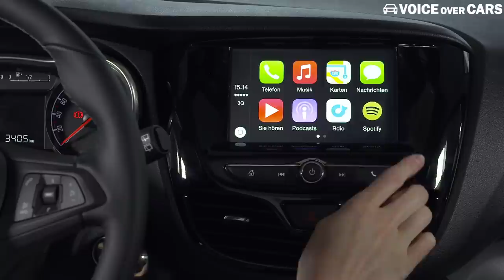2015 Opel Karl Test Fahrbericht Review VLog Kritik Meinung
...da ist er also, der neue Opel Karl und er gefällt mir wahrlich gut!